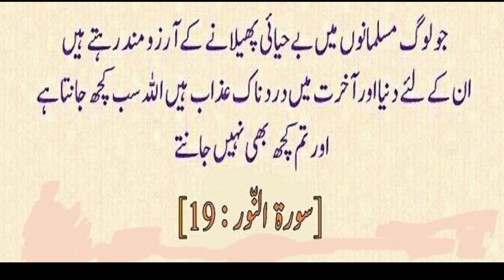By hiyai ka anjam بے حیائی کا انجام